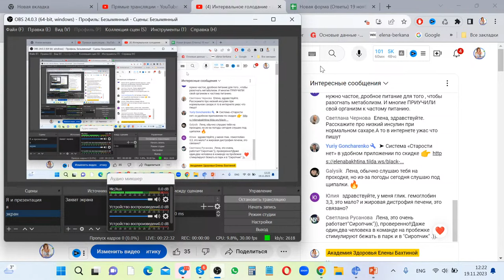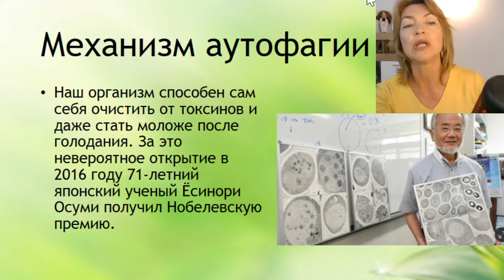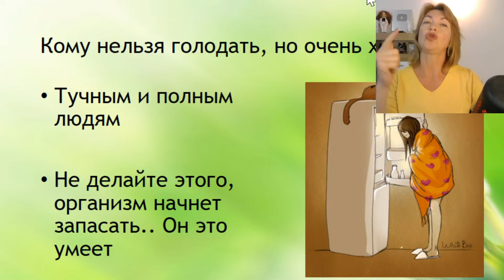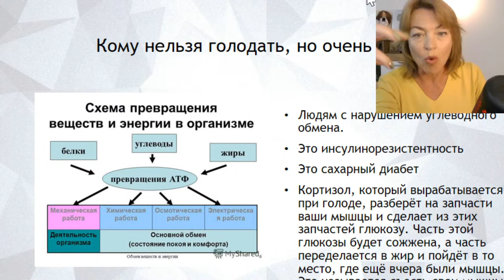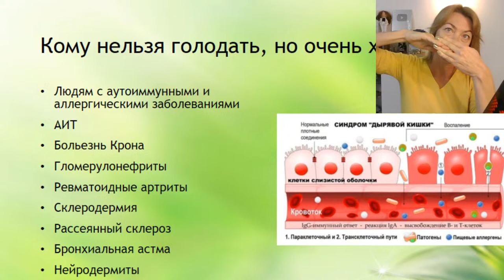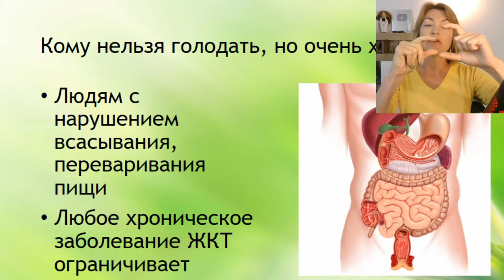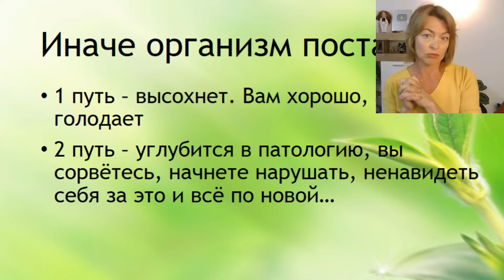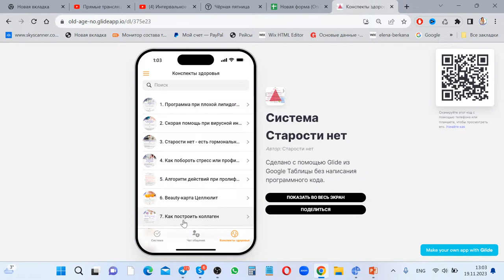Интервальное голодание - за и против. Елена Бахтина, врач гинеколог, основатель "Старости нет"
- Кому нельзя голодать
- Почему нельзя голодать полным людям
- Метаболический синдром и как тело реагирует на голод
- информация для людей с гипотиреозом
- Почему «голод» это не про стройность